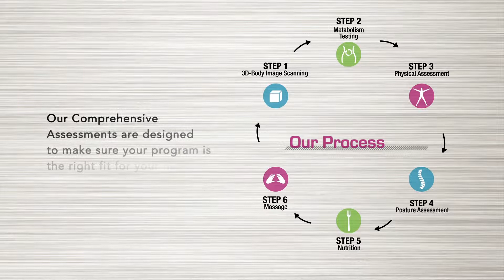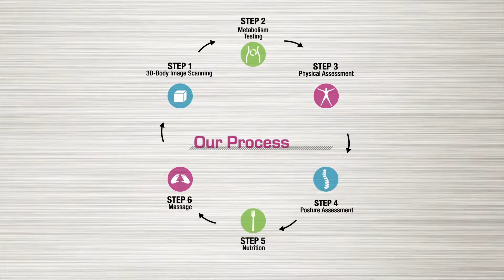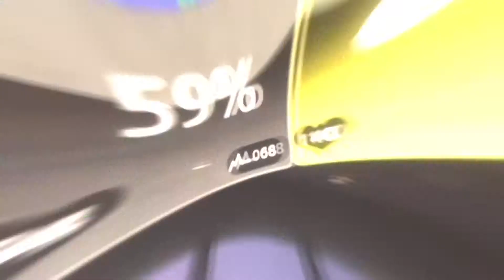Prestige Fitness - HERE IS HOW WE DO IT